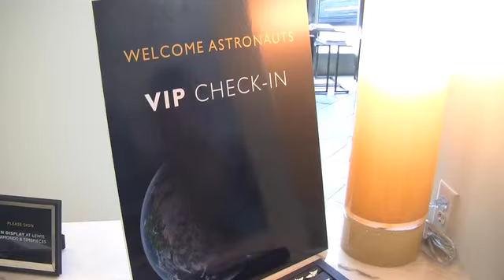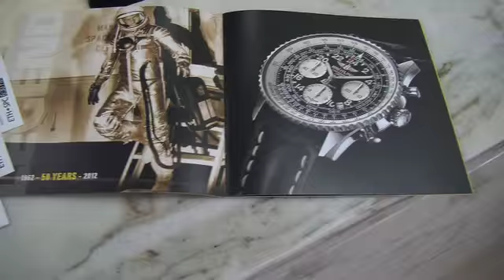Breitling Limited Edition Navitimer Cosmonaute Launch at Lewis Diamonds & Timepieces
May 24, 2012 - Lewis Diamonds & Timepieces hosted the worldwide launch of the Breitling 50th Anniversary Navitimer Cosmonaute.